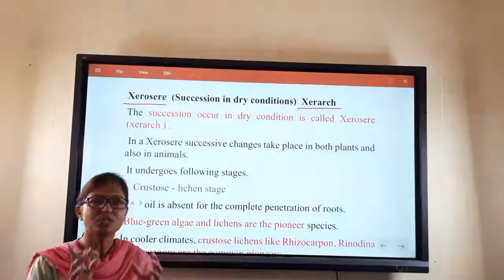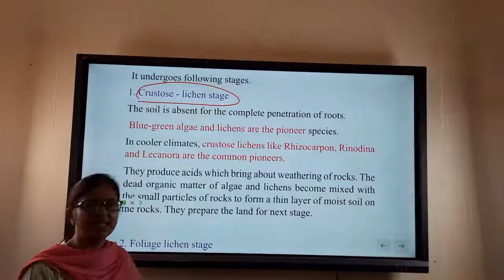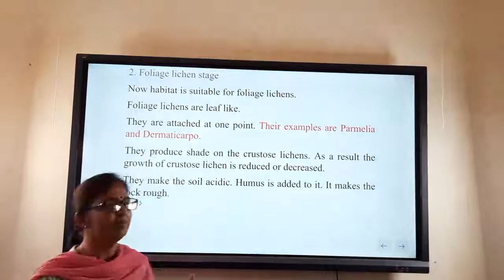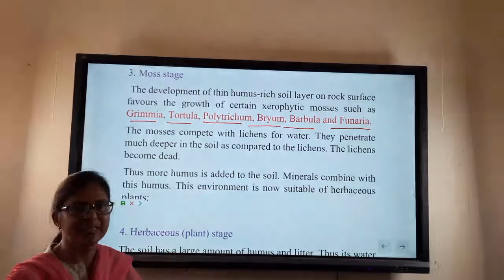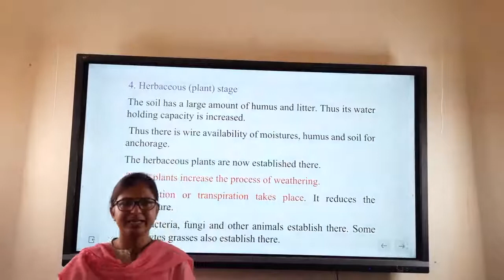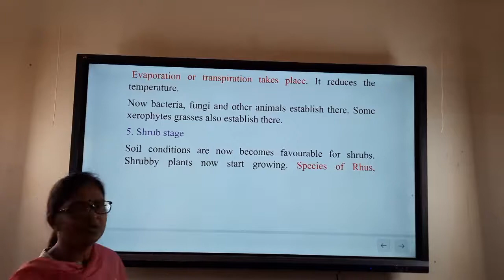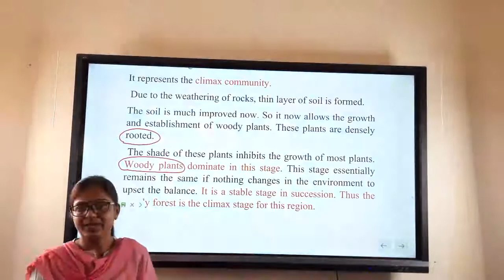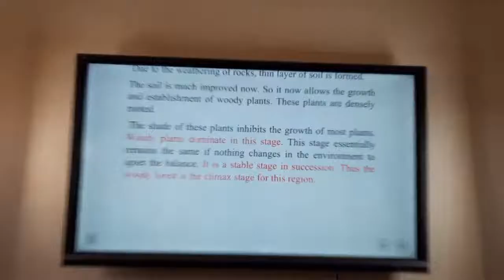Xerosere for M.Sc.Final